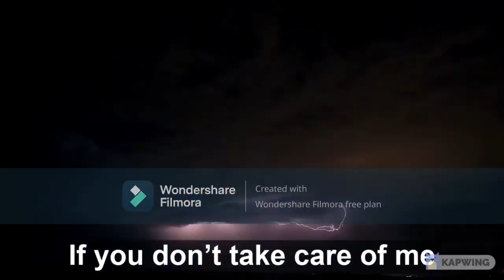HỌC VIÊN CÔ HẰNG CHĂM CHỈ LUYỆN SHADOWING THÌ CHỈ CÓ TIẾN BỘ TRỞ LÊN...